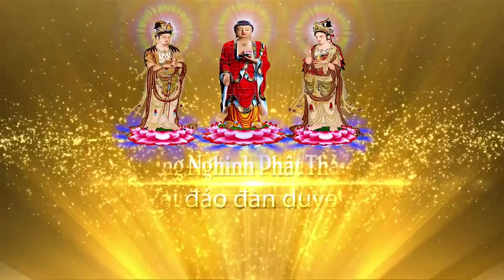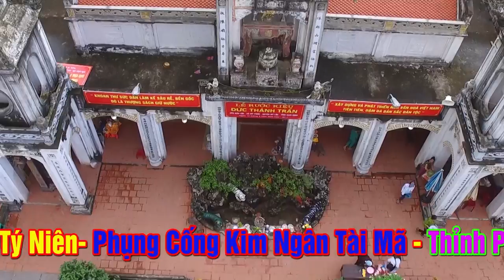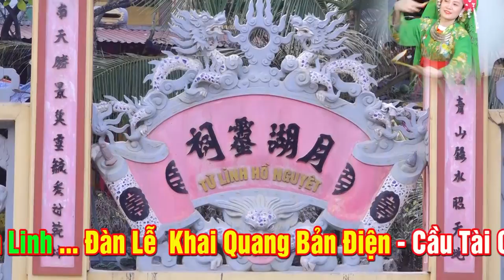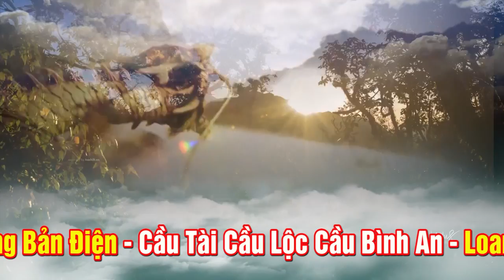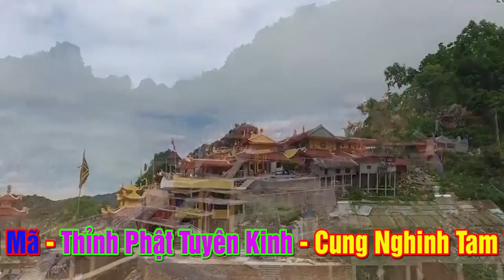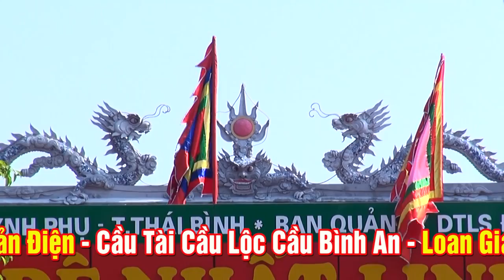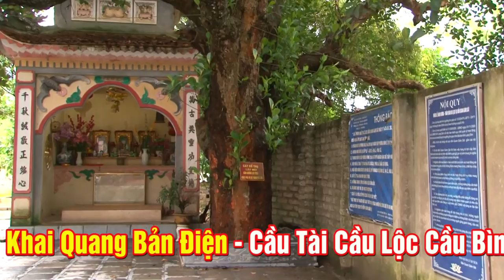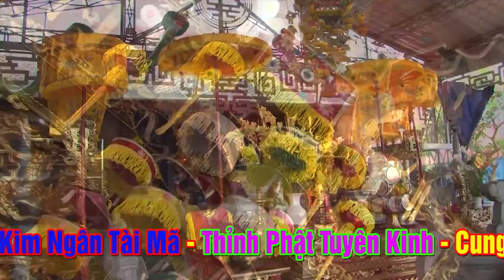Thanh Đồng Trẻ tuổi hầu khai quang bản điện | Nguyễn Thị Giang | Quay Phim Bùi Kỷ